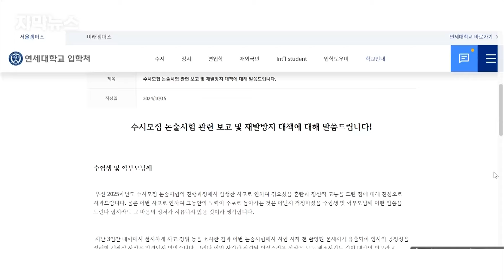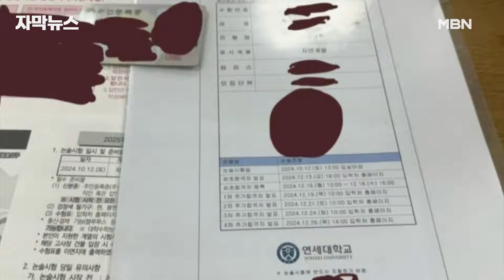[자막뉴스] '논술 문제 유출' 연세대, 고발장 제출…연대 수험생들 ＂시험 무효 소송 준비＂ | 이슈픽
연세대학교가 대입 논술 문제 유출 사태가 발생한 지 사흘 만에 결국 경찰에 고발장을 제출했는데요.

어젯밤(15일) 늦게 홈페이지를 통해 수험생과 학부모에게 사과문도 게시했습니다.